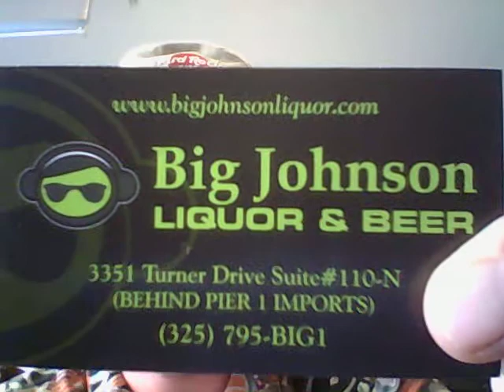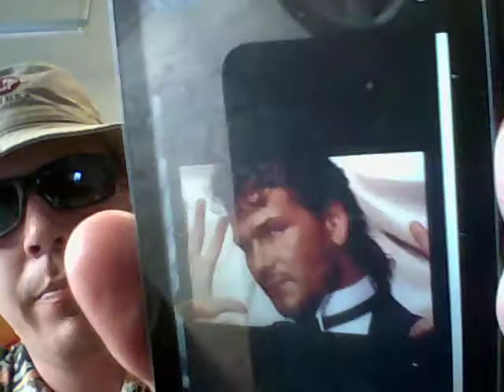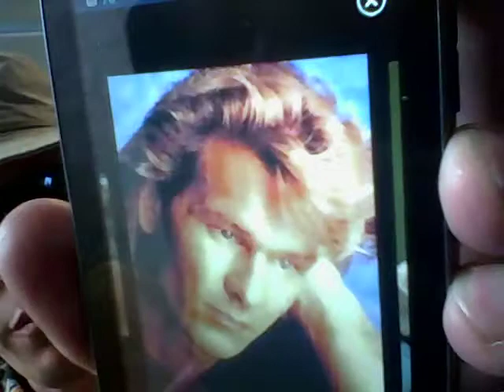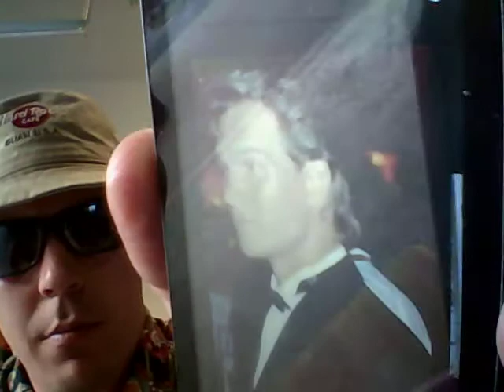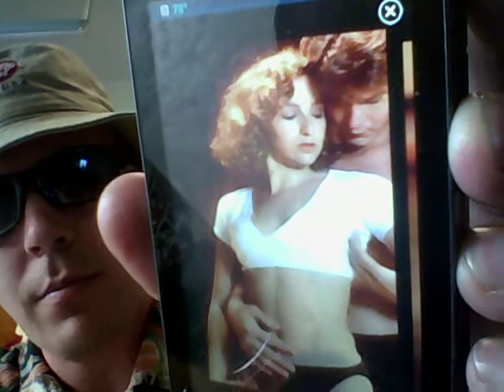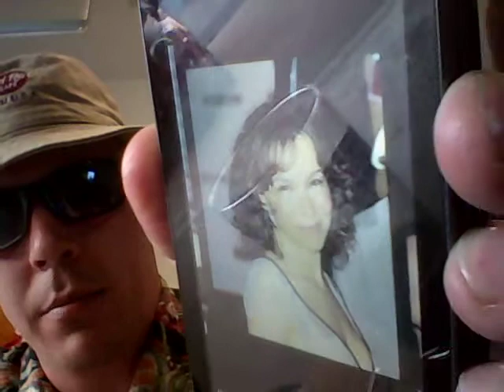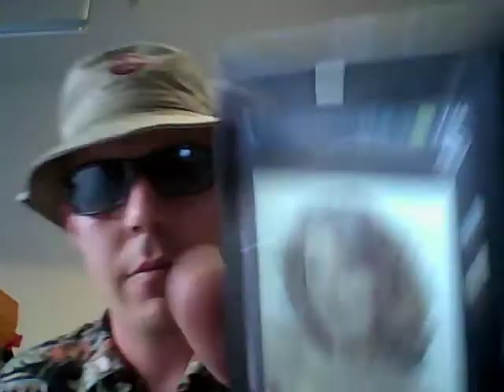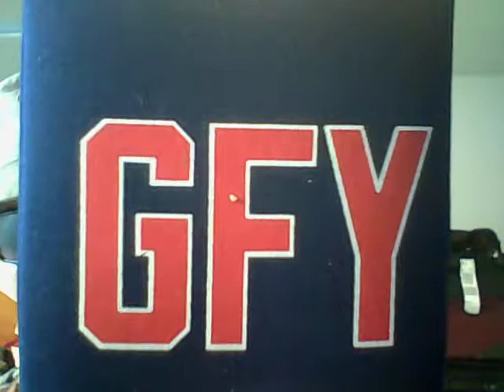Beer And Song Of The Day April 13, 2013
Today's Beer Of The Day is the AWESOME Samuel Smith Oatmeal Stout from Tadcaster, England. Today we feature 11 great songs (lyrics) as we pay homage to Dirty Dancing from 1987. Birthday shout outs go to my good friends Bobby, Ken, Digger, and Jyssika. A VERY Happy One Year Anniversary shout out goes to my good friends Chuck Jr. and his better half Kristina. Additional shout outs go to my good friends Donna, Heather, Kellie, Jeff, Becca, and my wicked awesome Mom, who absolutely LOVES Dirty Dancing! This one's definitely a good one and I'm sure you'll enjoy it!